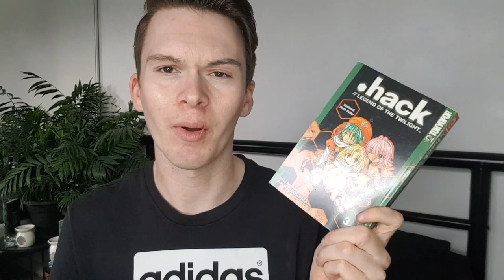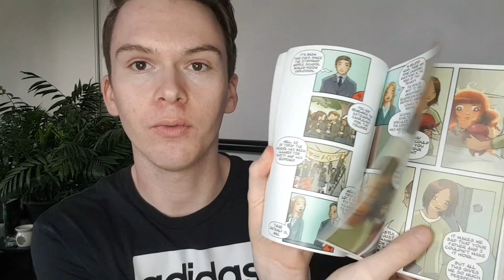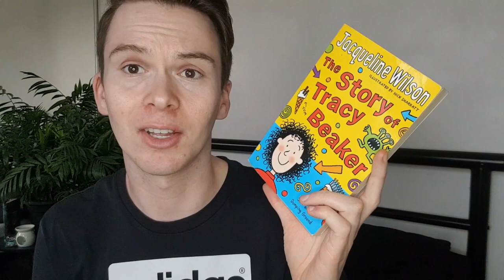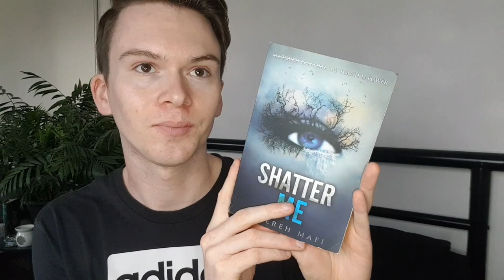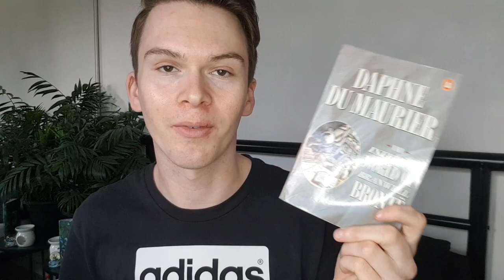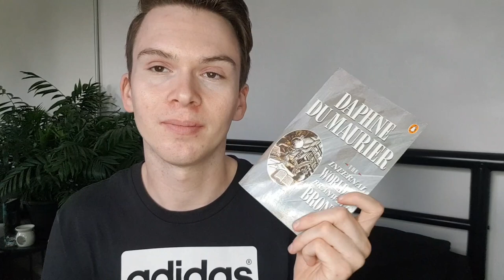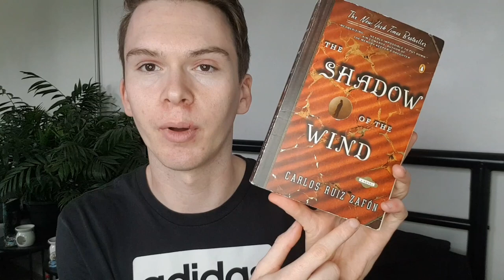FIRST BOOK UNHAUL OF 2022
i havent done a book unhaul in a while so here are all the books i plan on ditching asap! 😳